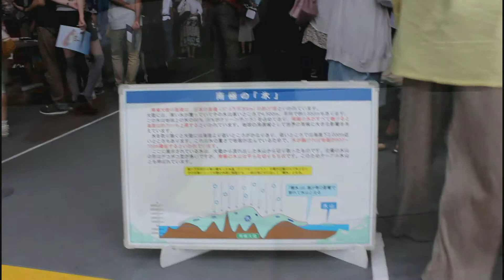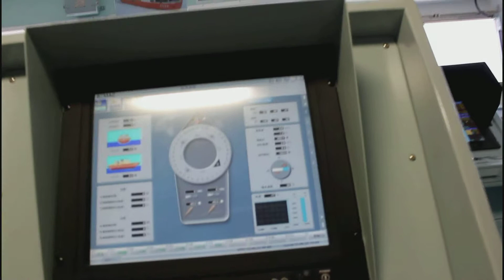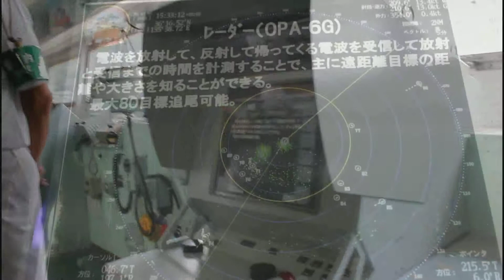しらせの船内見学12922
南極砕氷船「しらせ」の船内見学をしました。
思ったよりずっと広い甲板、と高い位置のまたまた広い操舵室、眺めるだけで感動しました。
各所に立っている皆さまに丁寧な説明をしていただき感謝一杯の見学でした。
Blog「お散歩がてら・・・」の動画です。